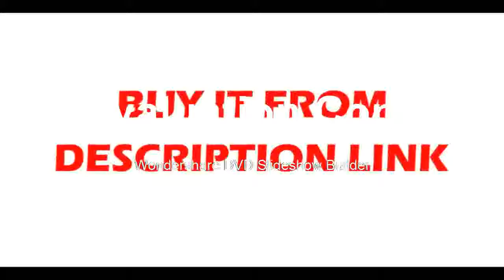Cheaprrst GREEN Laser Auto Self Leveling Vertical Horizontal Level with Tripod Waterproof Plumb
Product On Aliexpress

Brand Name:ZEASTPrecision:as descriptionMeasurement Model:12 linesModel Number:Line Laser LevelWavelength:655nmSize:other